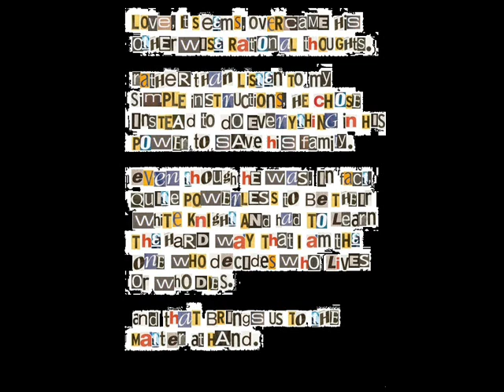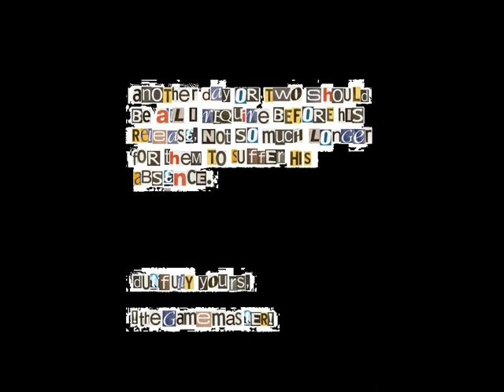Denver Police Department - C/O Detective Morrisy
Dear Viewers,

I think I could make a fairly decent sounding serial killer type, don't you? It makes me wonder, do I do a protagonist well or an antagonist better? Hm.

Love, Red.